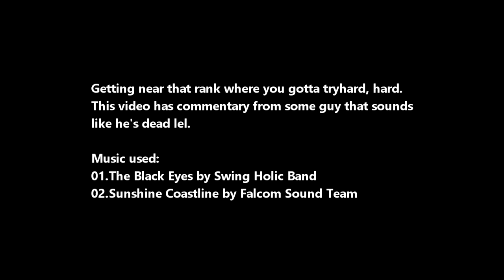[SEA] Granado Espada fixed-item, cross world pvp: Tryhard mode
[Commentary] 0:13 » Hermes Sanquis / Arbitrator Berthe / Mercenary captain Calyce vs Catherine Torsche / Sage Emilia / Daisy
[Commentary] 2:47 » Grace Bernelli / Arbitrator Berthe / Mercenary captain Calyce vs Brunie Etienne / Asoka / Valeria
[No commentary] 4:40 » Adelina Esperanza / Arbitrator Berthe / Jane Christie vs Wizard (Darkness) / Scout / Hellena
[No commentary] 6:46 » Adelina Esperanza / Arbitrator Berthe / Jane Christie vs Natalie Pavluchenk / Asoka / Anis
[No commentary] 8:56 » Adelina Esperanza / Arbitrator Berthe / Jane Christie vs Brunie Etienne / Asoka / Anis